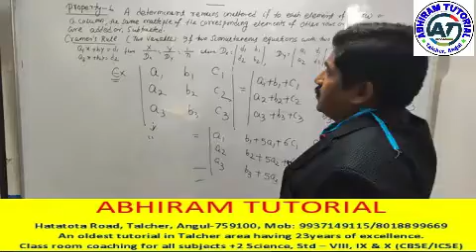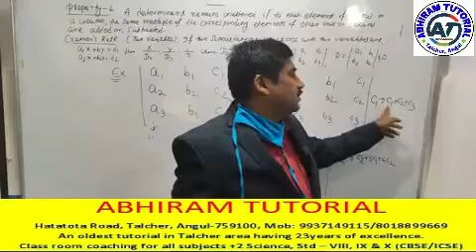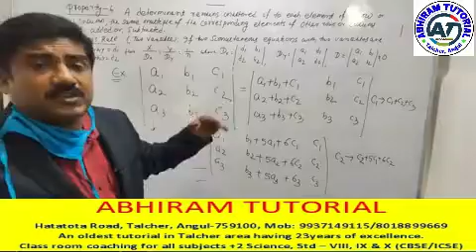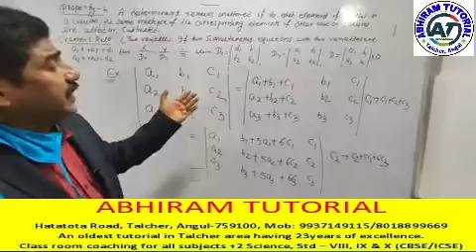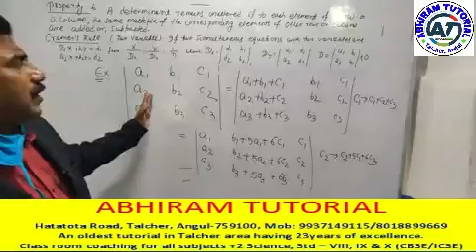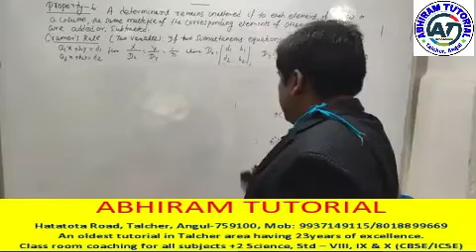Determinant class 5 ss pattanaik